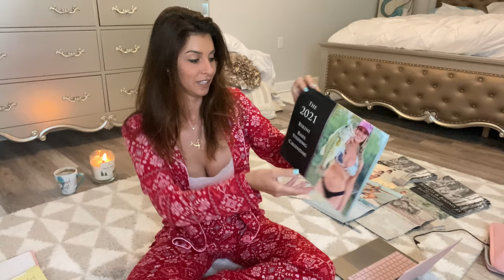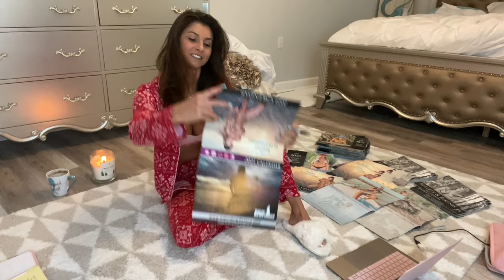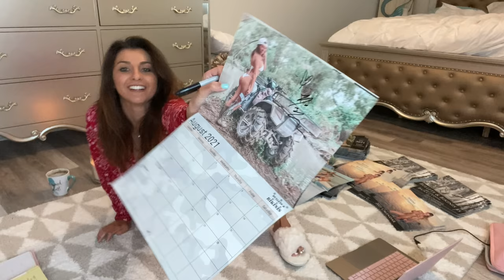**PERFECT Gifts** Birthdays or Holidays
Thanks y'all for checking out my video. here's the link to grab your personally signed 2021 bikini calendars !!

Nicole's Fishing Bed & Breakfast ONE STOP SHOP all inclusive LODGING located in Venice Louisiana! Water front Properties I'm partnered with 17 Houseboats, condos along with the best cats in the game if you don't already have a charter lined up not to worry we handle that as well. Nicole prepares all of your home cooked meals and what sometimes even goes fishing with clients! Check us out :)

FOLLOW me on other social media’s 😉